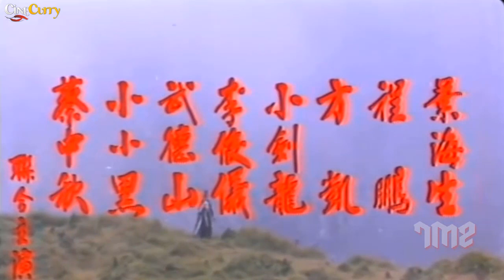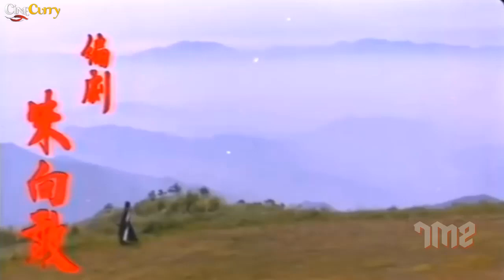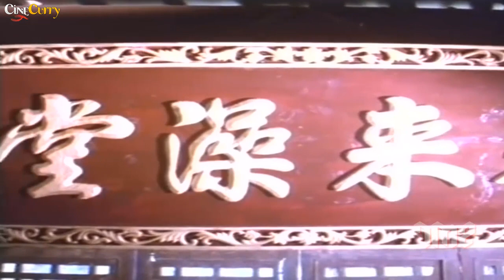A Hero's Tears | Hollywood Martial Arts Movie | Lung Chun Erh, Ling Yun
Watch AHeroSTears Hollywood Martial Arts Movie.
Starring Lung Chun Erh, Ling Yun, Lily Li, Tsung Hua & Chen Hsin Yi.
Directed by Su Chen Ping

Synopsis
A swordsman attempts to find a cure for his sister's blindness, and a younger swordsman wants to help.